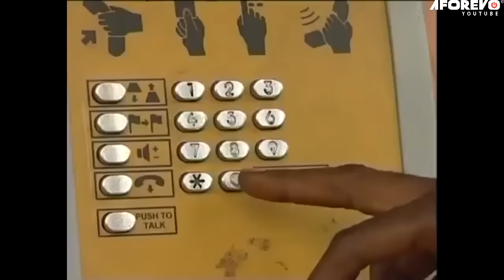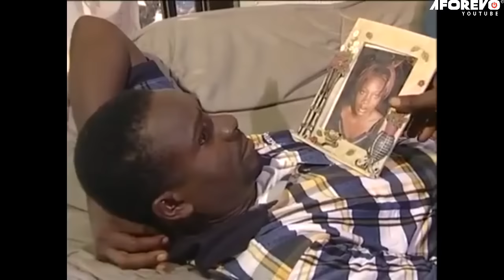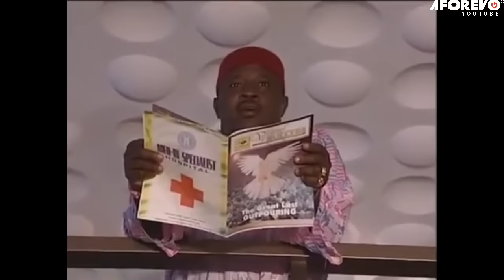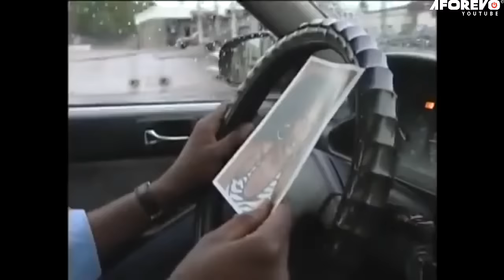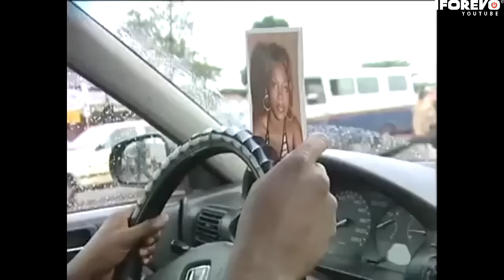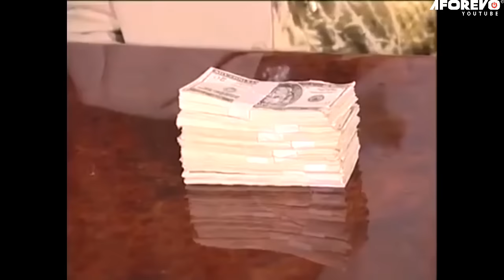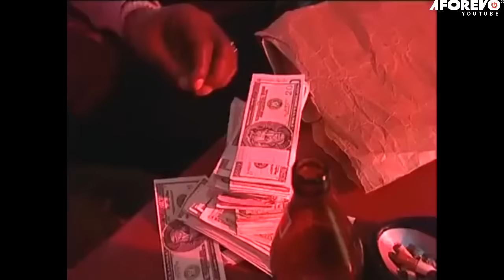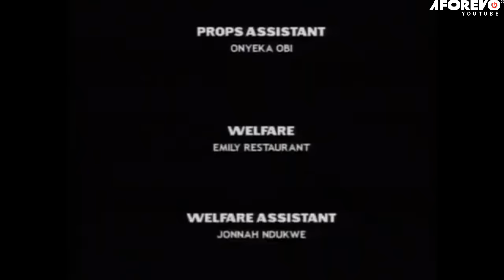NOTHING IS PERMANENT| This Genevieve Nnaji & Emeka Ike Love Story Old Nigerian Movie Will Make U Cry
Sandra's arrogance and disrespect to everyone around her are putting her father on the edge; in fact, she is a provocateur of epic proposition. When she steals her father's 2000-dollar gold wristwatch and knocks down a schoolboy with her car, her father decides enough is enough. The time to put an end to this rut is now. Find out how she was dealt with.